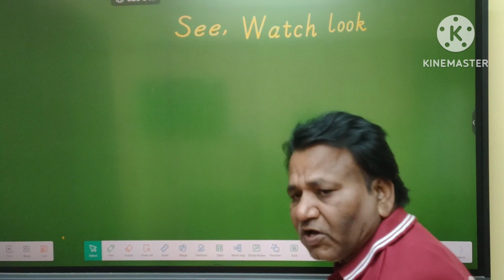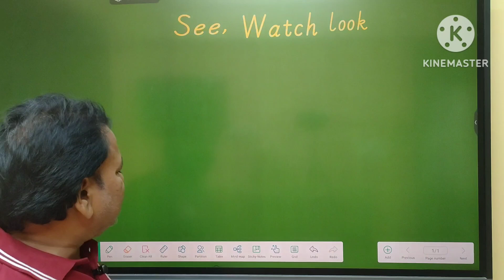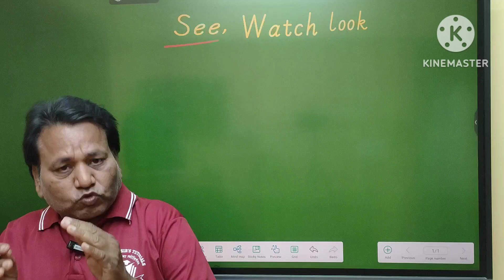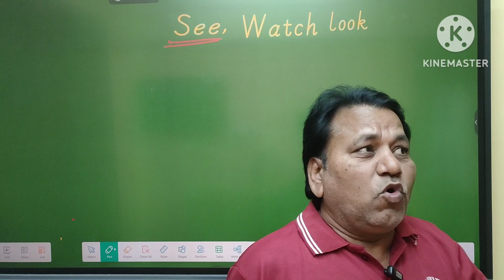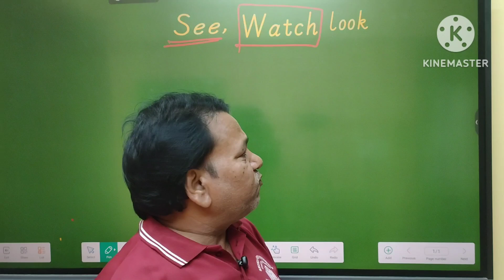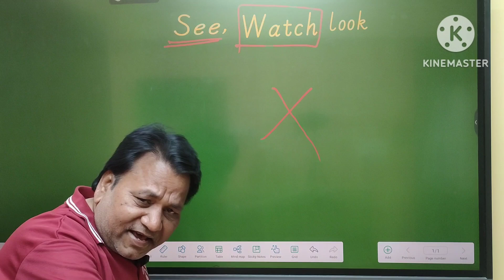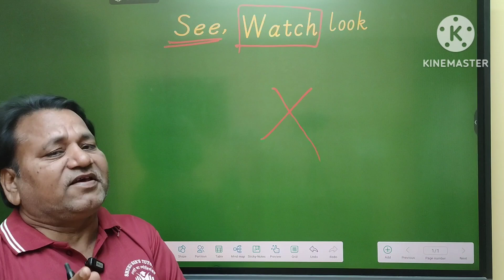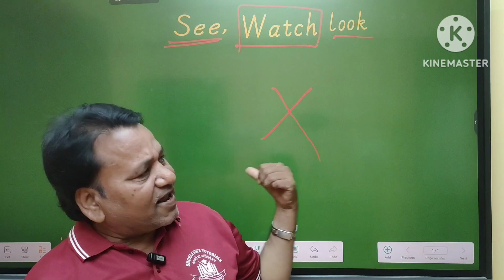See, watch, और look में अंतर/see vs watch, vs look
What's the difference between the English words 'see', ''watch' and 'look? Watch Sam explain see vs watch vs look and see the differences! Give us 60 seconds and we'll give you the English Give us 60 seconds and we'll give you the English in this short, free English lesson.

english class
learnex
english with aakash
learn verbs
verbs
english grammar
spoken english
speak fluent english
english speaking
english speaking lesson
learning english
speak english
learn english

Watch the video, then complete the gaps in the sentence with the correct option:
Last night, I (1)____ television when I thought I (2)____ someone outside the window. I got up and (3)____ but luckily no one was there.
a) saw
b) was watching
See, Look and watch are common verbs in English and are used in our daily English conversation. Beginners in English make some common mistakes while using these verbs and think that they can use them interchangeably. Avoid these common mistakes in spoken and written English and understand how to use see, Look and Watch correctly. This is not exactly an English Grammar lesson, but it would help to write grammatically correct sentences using these verbs.

In this English class your English teacher Aakash has explained you the difference between these verbs with the help of some example sentences. Take the quiz at the end of this English lesson you understand how much you have understood this lesson. We hope this English speaking practice lesson would clear all you doubts and help you speak correct English. Only practicing English would make you fluent and you would be able to speak fluently and confidently.